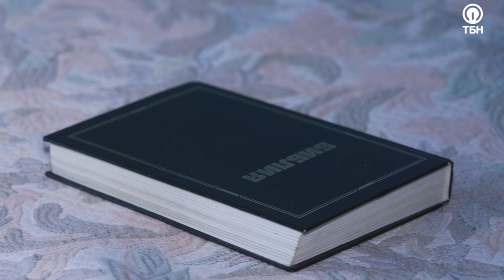НИКОЛАЙ ДМИТРИЕВ. «Право на свободу»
Коля попал в плохую компанию, начал употреблять наркотики, алкоголь и так угодил за решетку. После освобождения старался наладить свою жизнь, однако все попытки были обречены. Отчаявшись, он нашел реабилитационный центр и решил поехать туда. Там он встретил верующих братьев, которые рассказали ему о Христе, о спасении. Николай с радостью принял эту Весть и остался служить в реабилитационном центре.
На данный момент работает, ведет трезвый образ жизни.